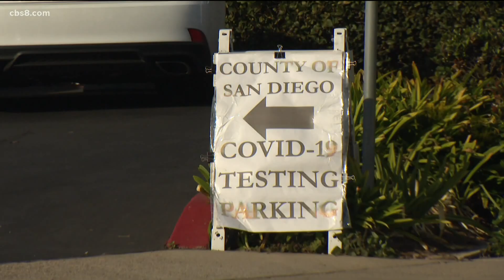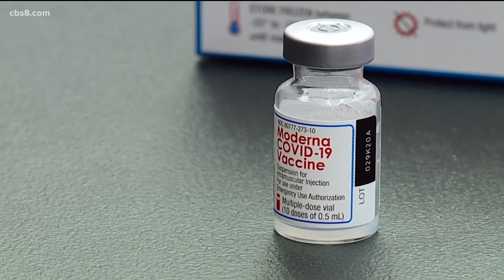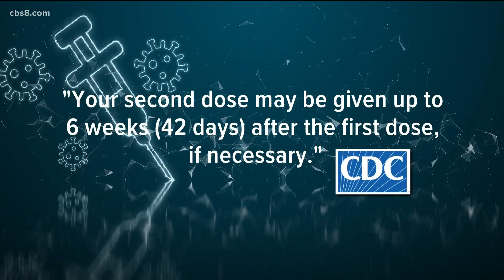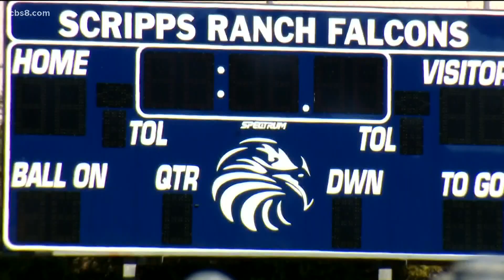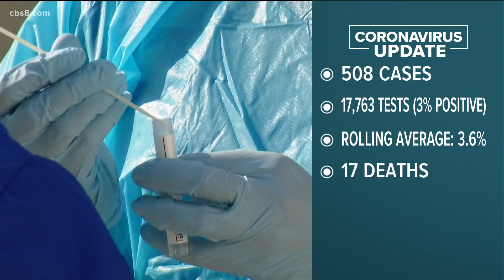San Diego's top stories for Thursday, March 4, 2021